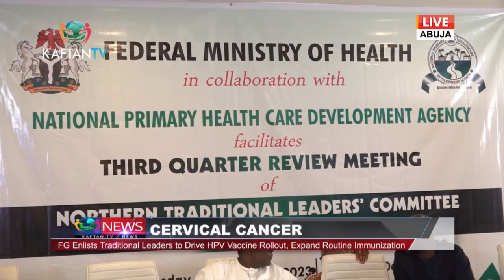CERVICAL CANCER: FG Enlists Traditional Leaders to Drive HPV Vaccine Rollout, Expand Immunization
Watch and Enjoy Kaftan TV On StarTimes Channel  480 DTH, 124 DTT Live Daily.